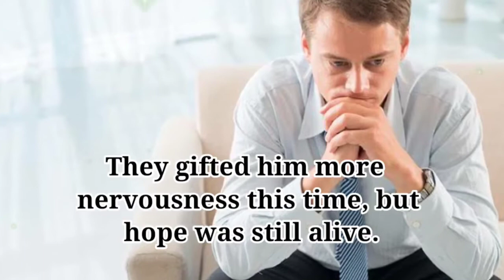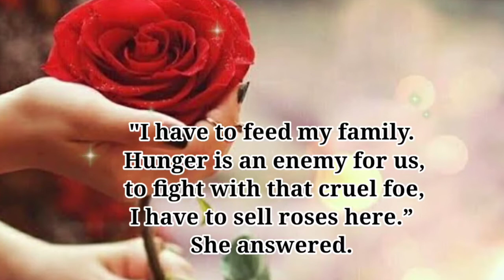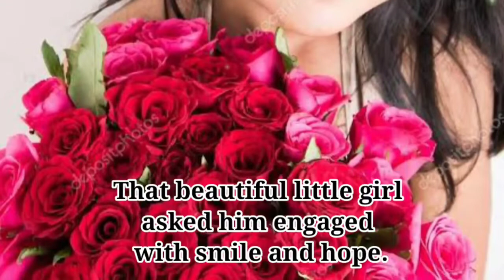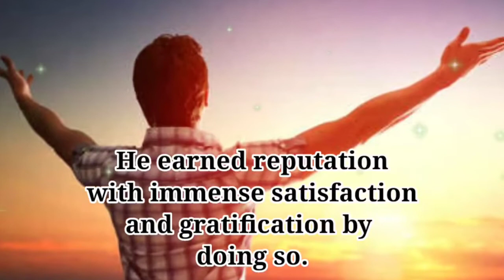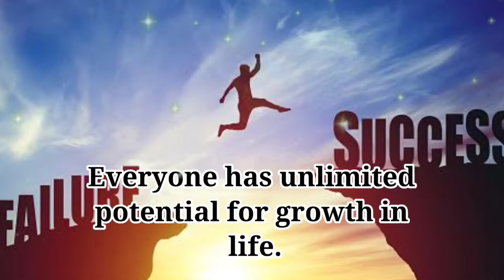Real Life inspirational story Best motivational story